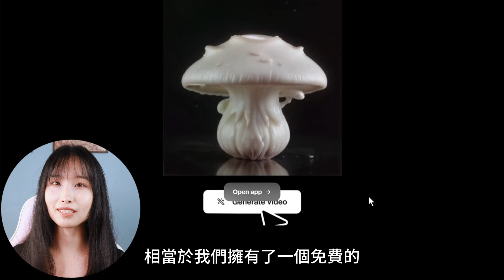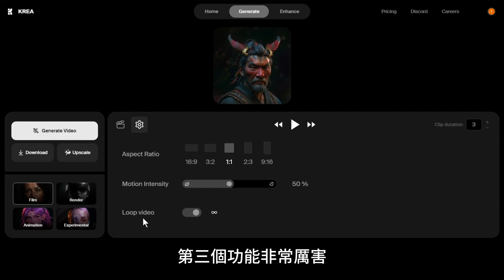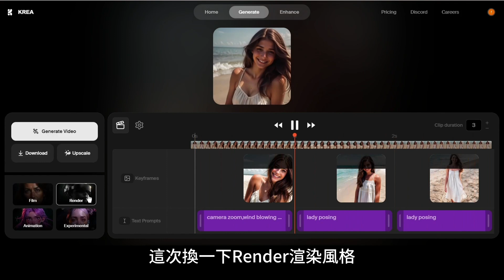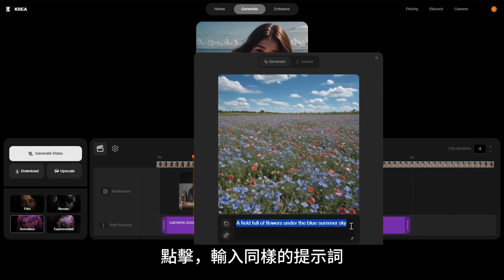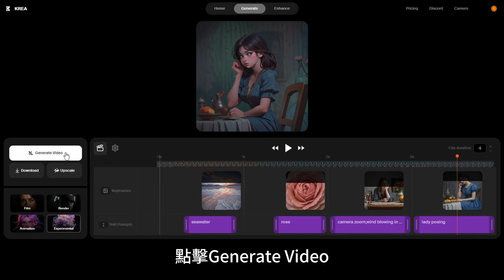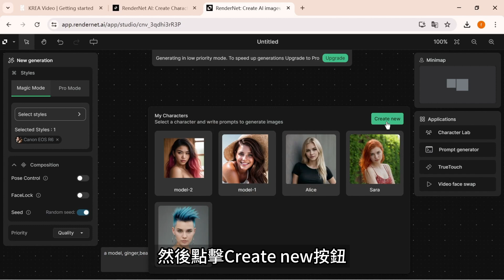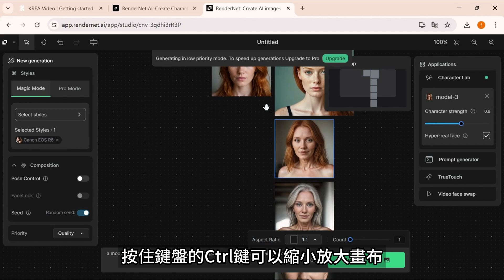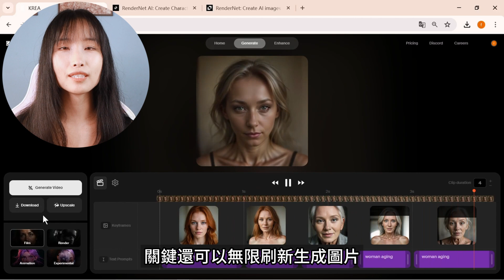震驚！如何在5分鐘内，免費做出每秒可控的動畫和影片！AI現可控制每一幀的影片畫面，實時生成圖像！｜Krea + Rendernet AI教程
朋友們，現在AI可以在時間軸上以幀為單位生成圖片，然後組合生成風格一致角色一致的長影片，AI會分析每一幀圖片的邏輯關係，補充生成符合故事邏輯的轉場場景，也就是說，我們完全可以把控影片成果了。 最重要的是實时生成功能，簡單來說就是你在提示詞輸入框裏，每多輸入一個單詞，AI就會更新生成的結果，相當於我們擁有了一個免費的沒有數量限制的文字生成圖片應用。 另外，“人的一生從年輕到老年”的影片效果，我使用了一張模特的臉部肖像圖，就生成了她30歲50歲70歲的樣子。 一定要認真看完本期影片，你就能知道怎麼樣免費做出一致角色的真人影片和動畫影片了。
相關連結：
00:00 基本介紹
01:08 一致角色影片
06:32 即時生成影片場景
09:06 一致動畫角色影片
09:56 不同時空的連續影片
11:20 從年輕到老年的影片
19:08 總結
希望對你有幫助。